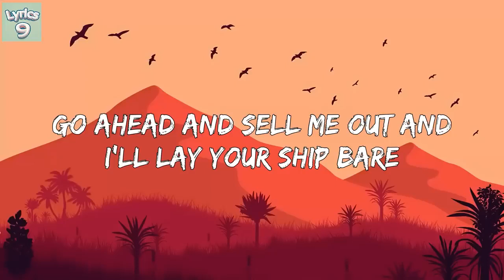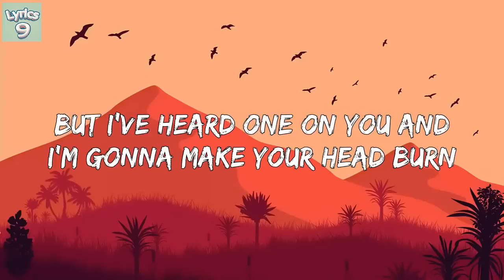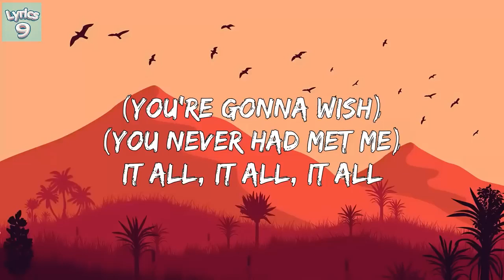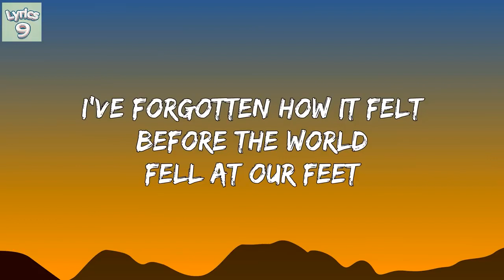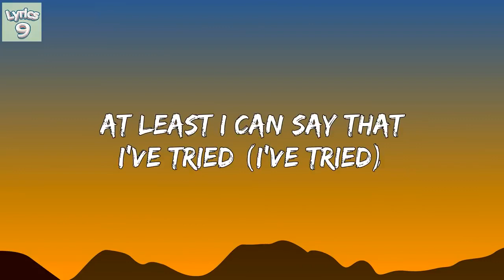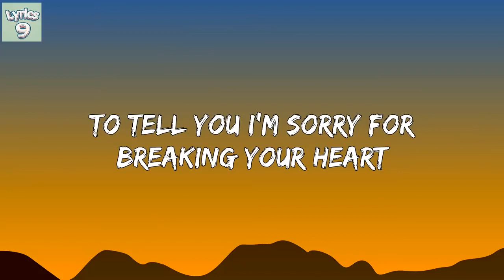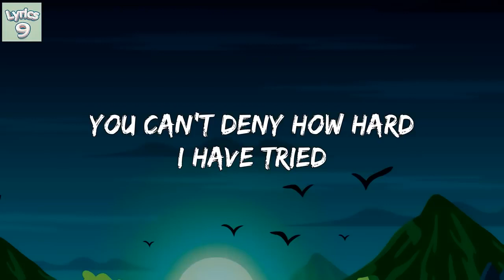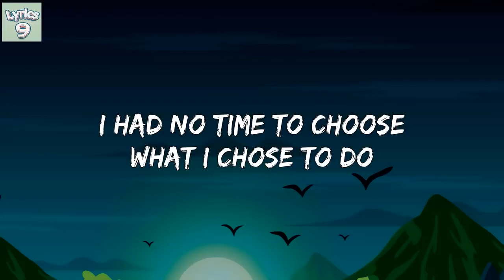Adele - Rolling in the Deep/Hello/Easy On Me (Lyrics) - (More Adele)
🎧 Adele  - Rolling in the Deep/Hello/Easy On Me (Lyrics)
[9 Lyrics Release]

Lyrics